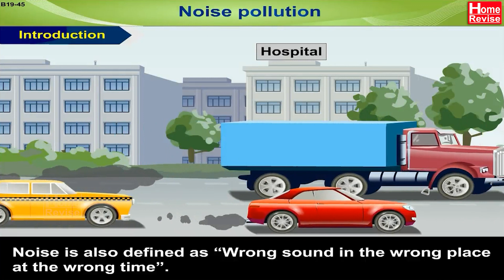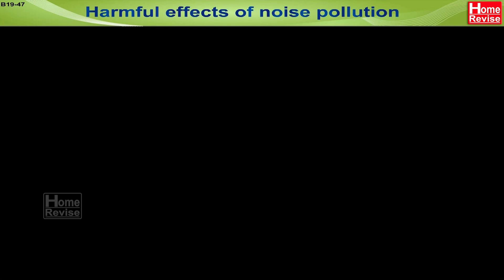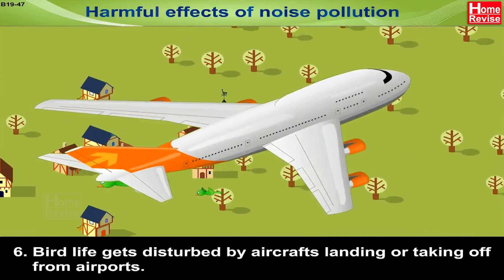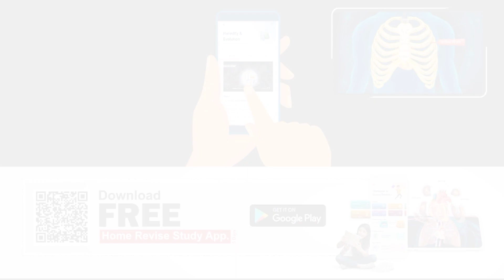Noise Pollution | Pollution - Sources & Effects | Part 5 | Home Revise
Noise pollution refers to excessive or disturbing noise that disrupts the natural balance in the environment. Identify the major sources of noise pollution in the environment and how it affects human health. What noise control measures must we take to mitigate or reduce noise pollution?

Markers
0:00 Intro
0:46 Sources of noise pollution
1:44 Harmful effects of noise pollution
2:42 Measures to minimise noise pollution